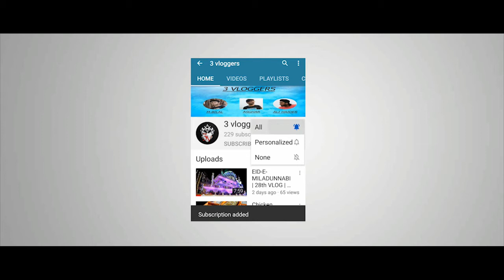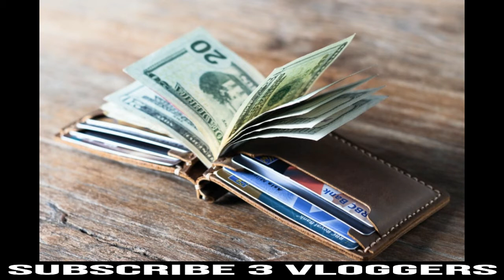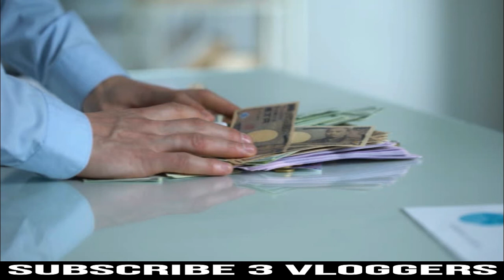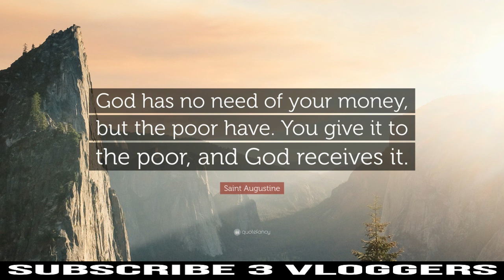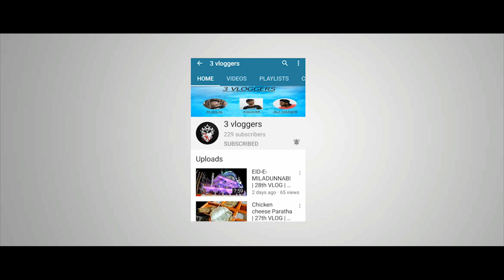Do Help Poor People | A Beautiful Message